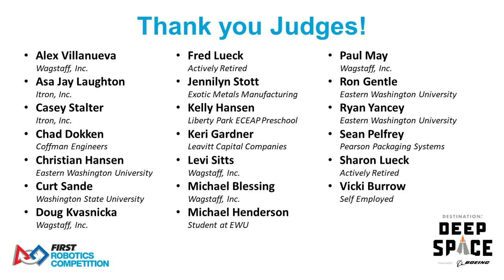2019 PNW Districs West Valley Day 2 Opening Ceremonies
2019 PNW Districs West Valley Day 2 Opening Ceremonies